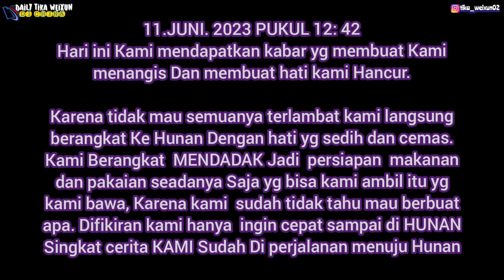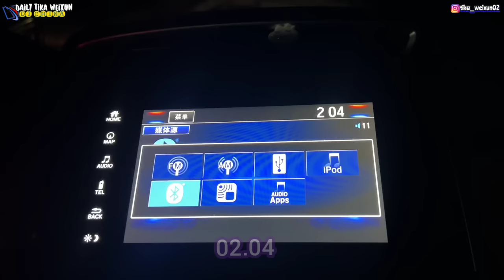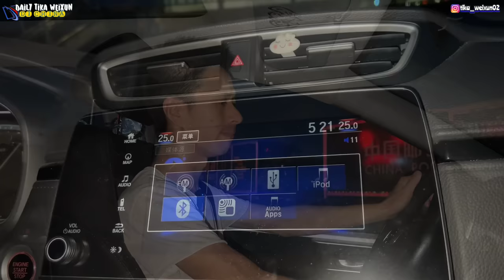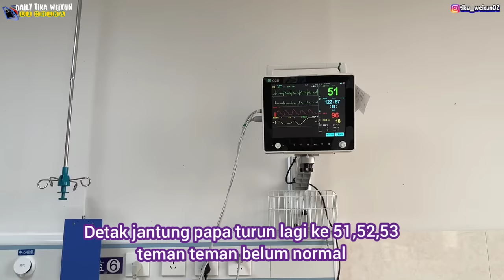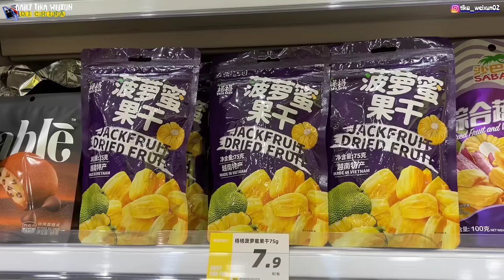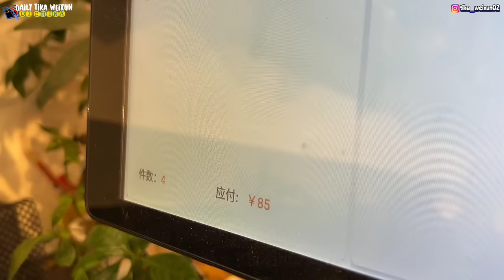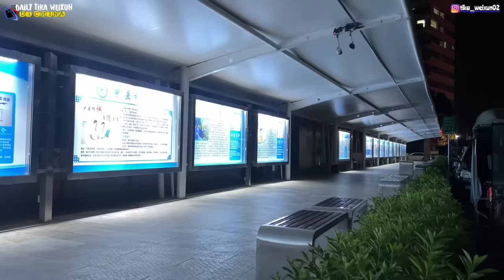MENDADAK HARUS KE HUNAN,SAAT PERSIAPAN JUALAN DI TELEPON PAPA MASUK RUMAH SAKIT DIRAWAT DI UGD